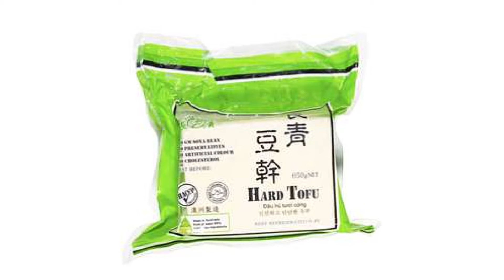چالش یک سال رژیم گیاهی خواری و توصیهای من One Year Being Vegetarian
دوستان من  پارسال تصمیم گرفتم گیاه خوار بشم وتو این یک سال خیلی تجربه تو این زمینه کسب کردم. اگه دوست دارید بیشتر راجب رژیم غذاییم بدونید حتما کامنت بزارید سوالاتونو بپرسید  تا تو ویدیوهای بعدی بیشتر توضیح بدم راجبش. خیلی مخلصیم